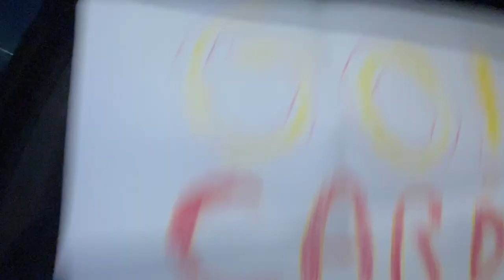HIGH SCHOOL VLOGS 2024 + GROUNDHOG GAME NIGHT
Finally Davison won over a Grand Blanc for Groundhog Day. Student Section are squeezing them for Snowcoming game. Varsity Girls Grand Blanc beats Davison. Davison Student Section vs. Grand Blanc Student Section chants! This is why Davison defeated Grand Blanc Football